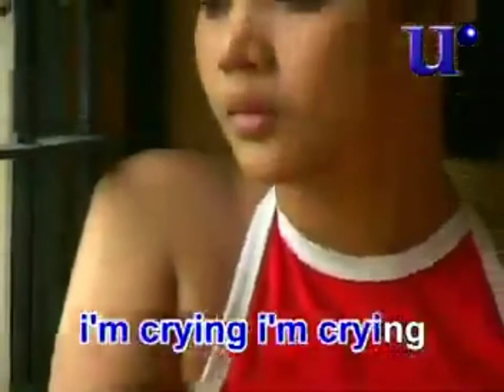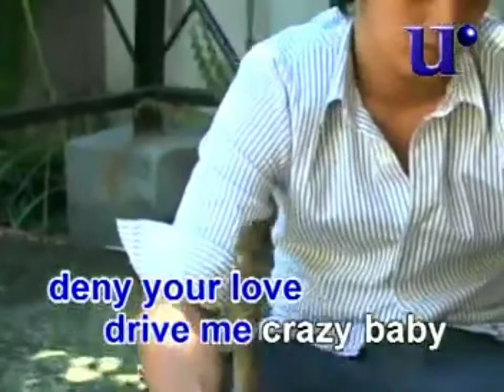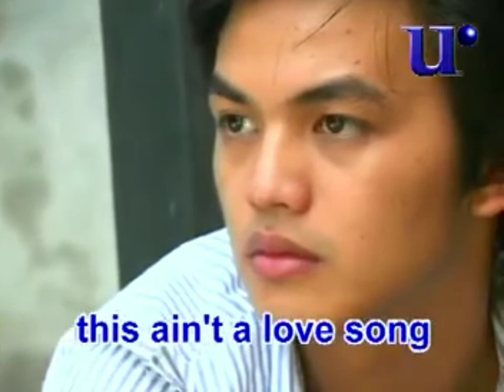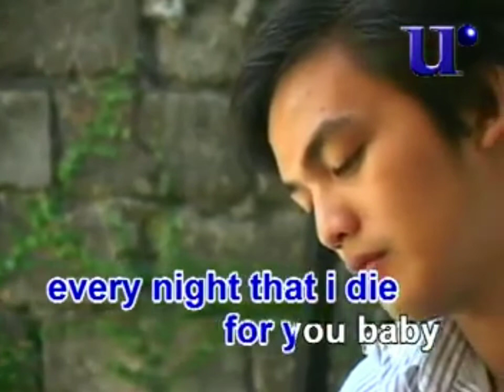THIS AIN'T A LOVE SONG VIDEO KARAOKE (UNIVERSAL RECORDS)